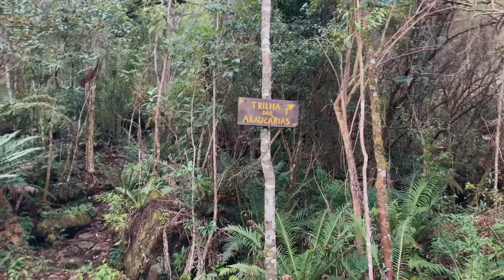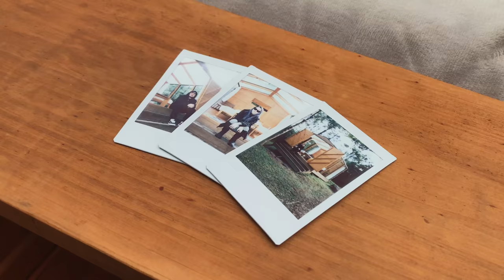1 dia em uma cabana de vidro na floresta | vale das furnas | alfredo wagner - sc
essa foi, de longe, a experiência mais incrível que já tive desde o início do canal. passamos um dia hospedados, via airbnb, na Cabana de Vidro Vale das Furnas, em Alfredo Wagner, Santa Catarina. não tem como comparar com nenhum outro rolê, mesmo. sem energia elétrica, sem sinal de celular e sem wi-fi, a única conexão que tivemos foi com nós mesmos e com a natureza, porque de dentro da cabana dava pra ver toda a floresta que nos rodeava! não tem como descrever em palavras, nem mesmo em imagens, mas tentamos nesse vlog! dá play e me conta se ficou com vontade de viver isso também!

edição por @ohenriquecorrea

00:00 Chegando na Cabana de VidroVale das Furnas - Alfredo Wagner
01:50 Pausa Pro Lanche
02:19 Tour na Cabana de Vidro
04:56 Drone no Vale das Furnas
05:32 Fechando a Cabana
06:18 Conhecendo o Banheiro
06:44 Indo Dormir
07:13 Assistindo Série
07:37 Acordando na Cabana de Vidro
07:49 Café da Manhã ao Ar Livre
08:12 Conhecendo a Piscina Natural do Rio das Furnas
09:40 Trilha das Araucárias
10:52 Review da Experiência